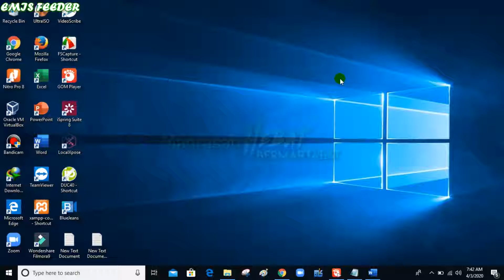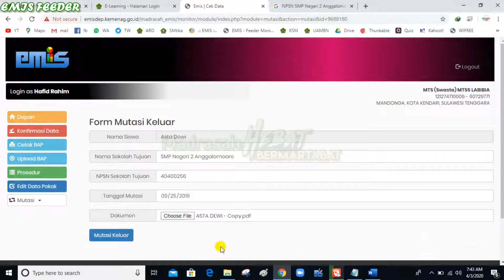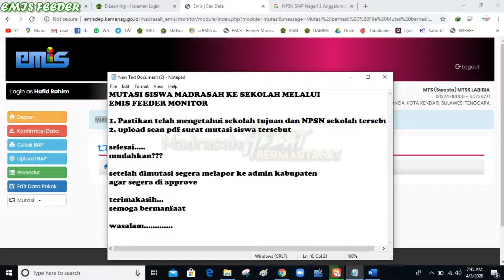CARA MUTASI SISWA MADRASAH KE SEKOLAH NAUNGAN DIKNAS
CARA MUDAH MUTASI SISWA MADRASAH KE SEKOLAH MELALUI
EMIS FEEDER MONITOR